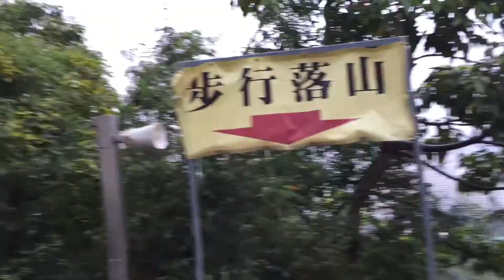Chinese monkeys in Shatin, Hong Kong